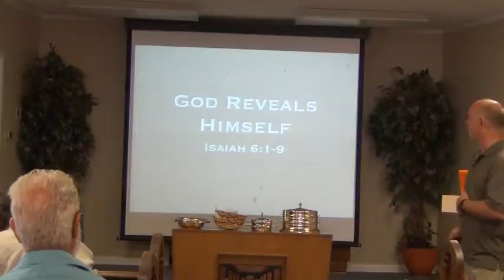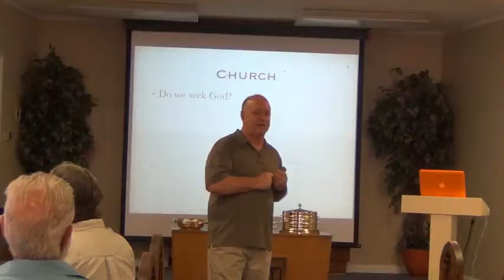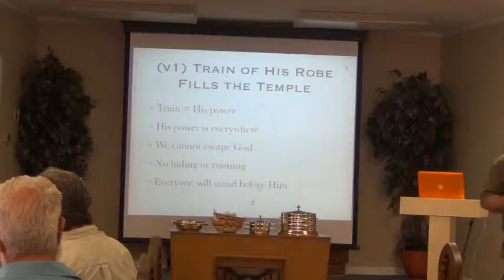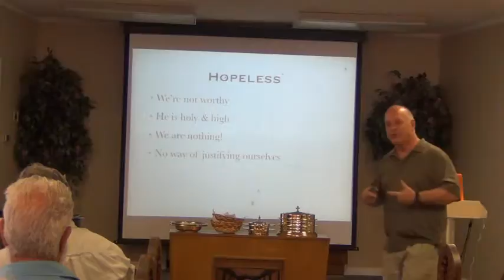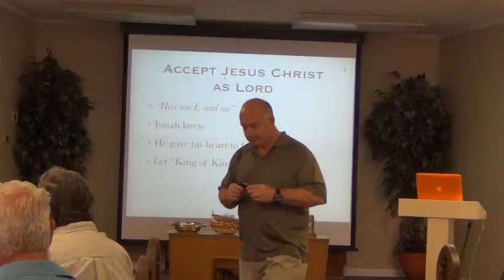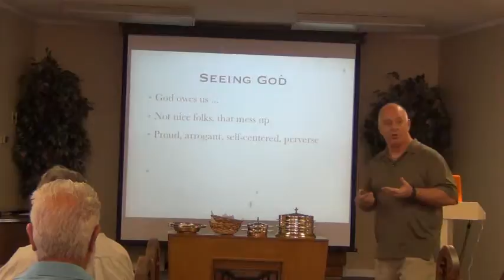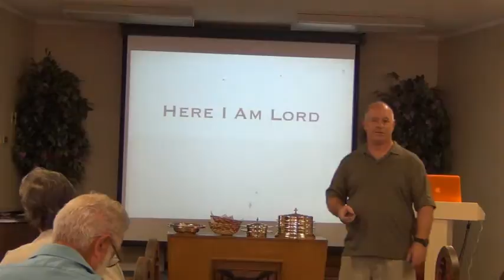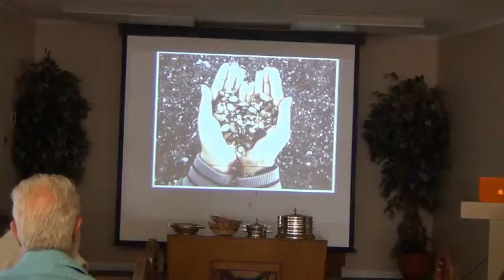God Reveals himself - 05-04-2014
God reveals Himself to His children for greater fellowship and faith